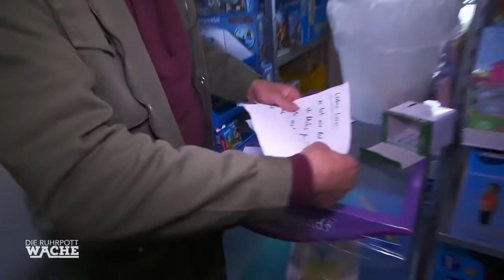Heftig! Blutüberströmter JUNGE hält die Polizei in Atem | Die Ruhrpottwache | SAT.1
Eine Tante trifft mit ihrem schwer verletzten Enkelkind an der Polizeiwache ein. Der Junge verletzte sich an einem mit Nägeln präparierten Teddybär. Die Beamten vermuten, dass der Täter aus Hass absichtlich eine Verletzung herbeiführen wollte.